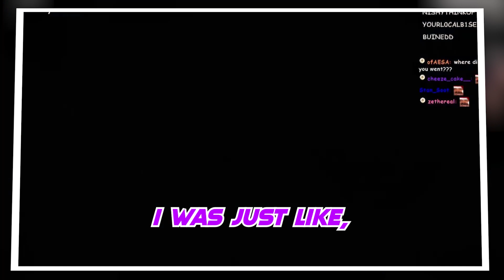Ranboo Got Recognized..😳